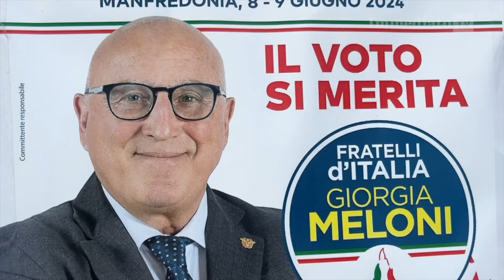IL GENERALE MARASCO TORNA IN POLITICA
Dopo 30 anni Giuseppe Marasco, comandante nazionale della Civilis si candida nelle fila di Fratelli d'Italia